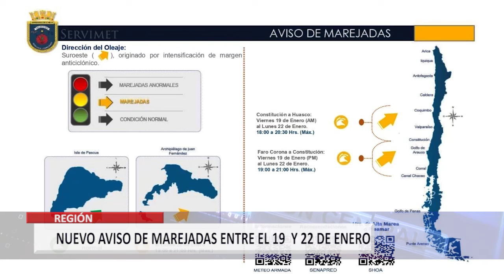Tercer aviso del año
Autoridad marítima informó sobre nuevo aviso de marejadas entre este viernes 19 y el lunes 22 de enero.